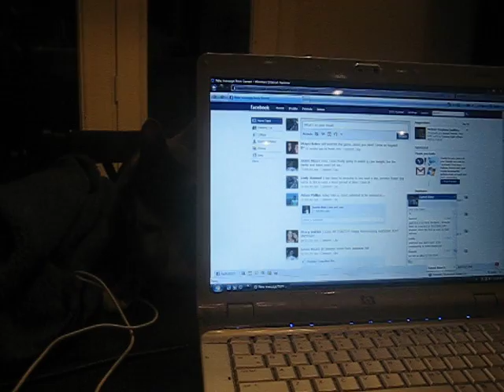simon on catnip